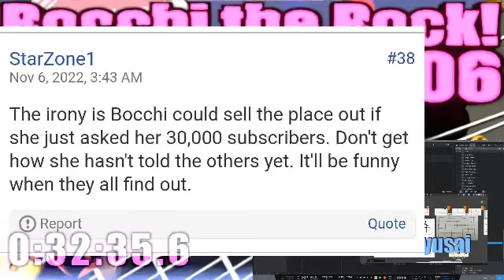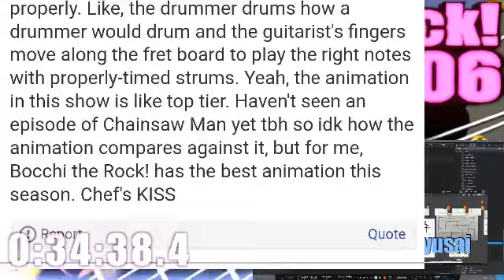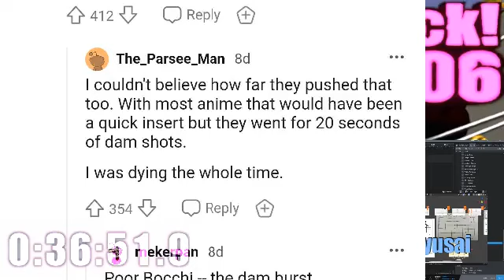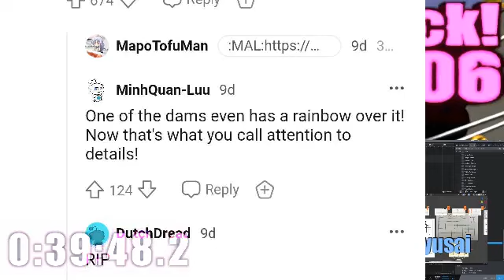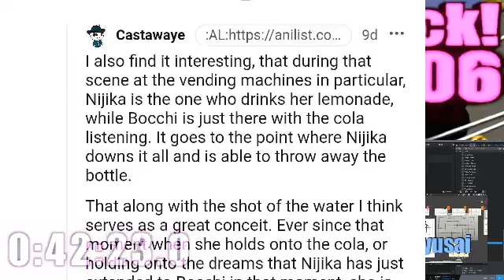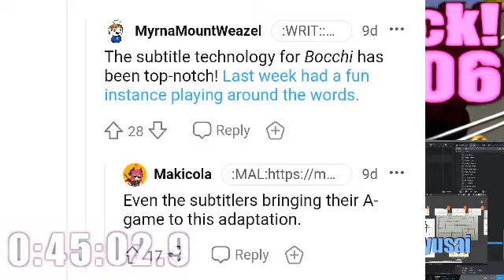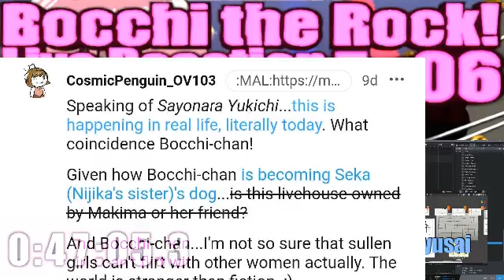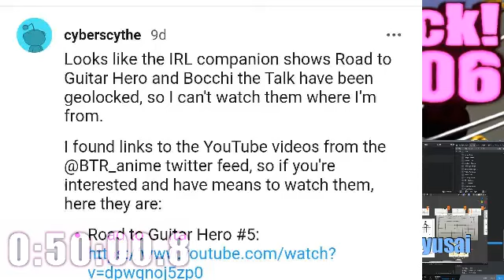▶Reaction+海外の反応◀ Bocchi the Rock! Ep 06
Here's a reaction video for Bocchi the Rock!.
In the second half, I introduce reactions from outside of Japan as well.
「ぼっち・ざ・ろっく！」のリアクション動画です。
後半では海外の反応のご紹介もしております。

ぼっち・ざ・ろっく！ Bocchi the Rock!